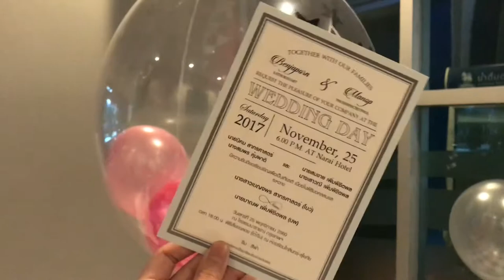Pink Hen Party "Bow" Bride To Be - M.606 BPK 12 Years Relationship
Pink Hen Party "Bow" Bride To Be
M.606 Bangpakok Wittayakom School
12 Years Relationship For Best Friend.